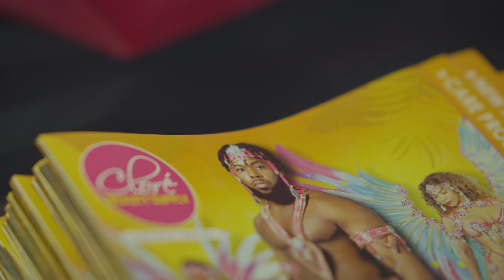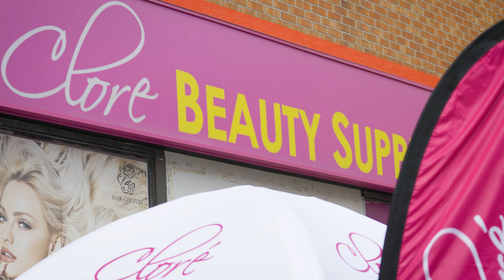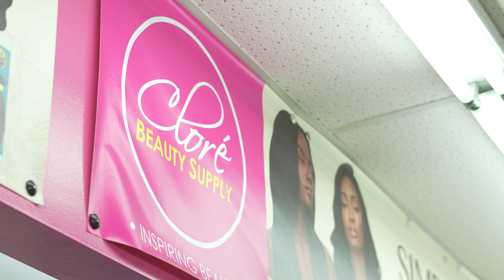Cloré Beauty Summer Recap 2023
Thank you to everyone we worked with this past Summer! It has truly been an amazing experience working with such great people and organizations.

Let us know which memory is your favourite!

Cloré FAQ's

A: We are located within the GTA in Ontario, Canada. With locations in Ottawa, Hamilton, and Edmonton as well.

Q: What products do you offer?
A: We offer a range of products including but not limited to Wigs, Hair Extensions, Hair and Skin Care, and Makeup

Q: How can I join the Cloré team?